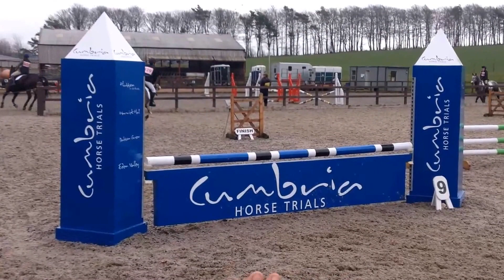Eden Valley BE80 05/04/15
Kim Chapman and Indiana Jones at Eden Valley BE on 5th April 2015